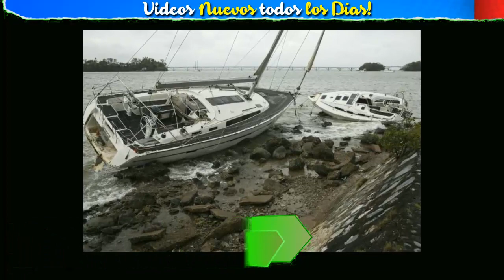🙏HACE UNAS HORAS ! Trágica Noticia ! "FUERTE Huracán Arraso Con Todo" Sucedió Hoy !